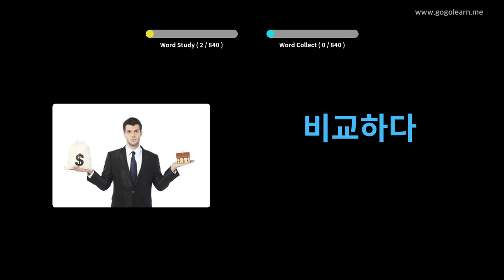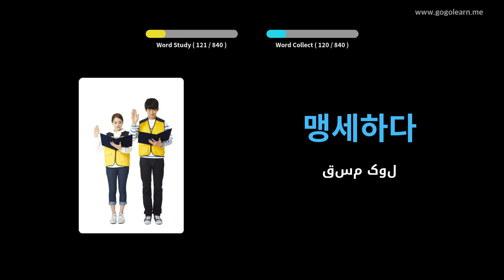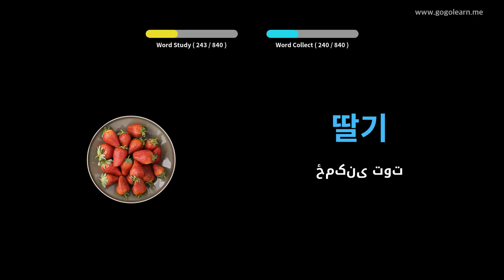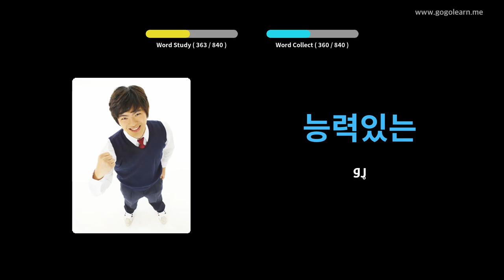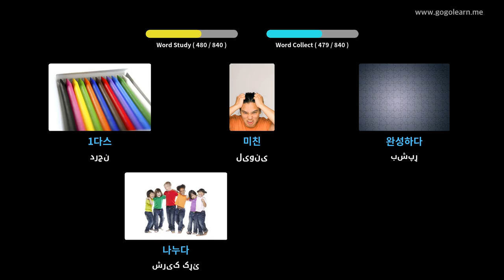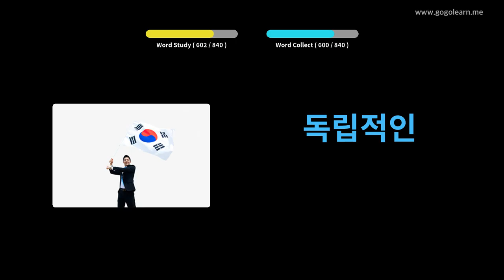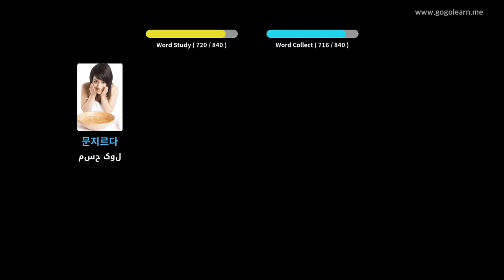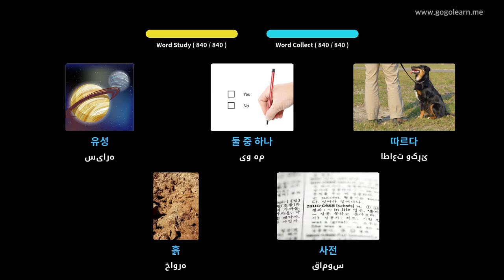د کوریا حرفوي مینځني ښوونځی | Golearn